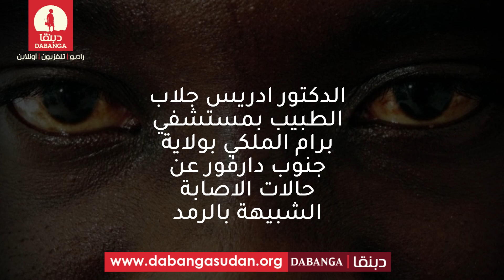الدكتور ادريس جلاب الطبيب بمستشفي برام الملكي بولاية جنوب دارفور عن حالات الاصابة الشبيهة بالرمد